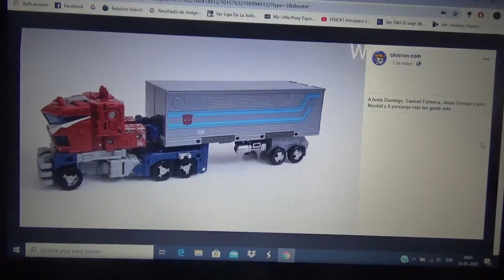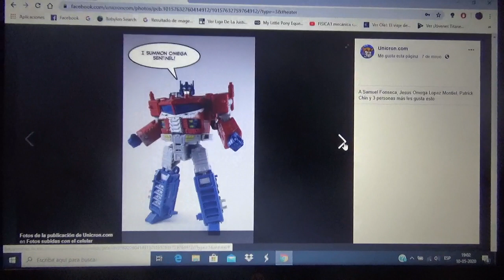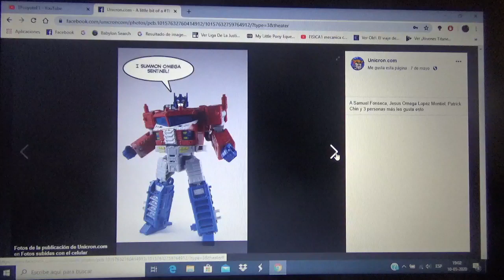Otros showcasts mas de Galaxy Upgrade Optimus Prime de Transformers Siege War for Cybertron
Nuevamente con los vehículos de Optimus Prime de Energon y ademas se puede combinar con Omega Sentinel(repaint de Omega Supreme también de
TF Energon)